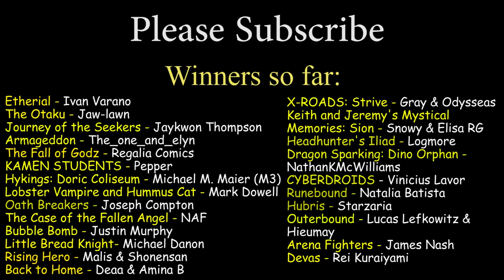Back to Home, Spade, The Ideal Warrior - Tezuka Manga Contest Submission Reviews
We're back reviewing 3 more submissions to the 2020 Tezuka Manga Contest!! Join the boys as they check out a manga that's similar to the martian in terms of the planet Mars being involved and that's it. Then we check out a manga about a mud ball slinging idiot and how he needs to be punched in the face. THEN we finish off talking about a fun adventure shonen that goes super dark and balls to the wall at the very end.

wooooowwwww wow. much fun.

About the Contest:
What is "TEZUKA MANGA CONTEST"?

It is a manga award for new artists established by "Shonen Jump" by Shueisha publisher since 1971 with the aim of finding new talents.

The Prize is named after Osamu Tezuka who was a pioneer in manga history after the war.

Many professional manga artists who still work to this day, were found through this award.

The contest is held twice a year, and this time will be the 100th anniversary.

Prizes:
1st prize: 2 million yen
2nd prize: 1 million yen
Honorable mention: 500,000 yen

Judges:
Kazue Kato - Blue Exorcist
Kohei Horikoshi - My Hero Academia
Takehiko Inoue - Slam Dunk & Real
Tezuka Productions

This is your chance to get something that you made into Shonen Jump!!